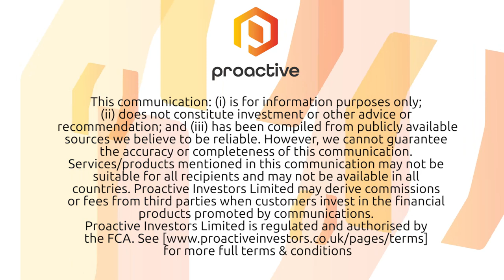Talking Tungsten with Roskill's Jessica Roberts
Tungsten Analyst Jessica Roberts tells Proactive London why tungsten prices have recovered slightly over the last few weeks and what metal investors can expect next.

Word here too on the Fanya fallout as well as news on Ghangzhou's new tungsten exchange in China...with Roberts addressing concerns.

We also get the low down on the tungsten supply side and Roberts explains what tungsten demand looks like in the near term.